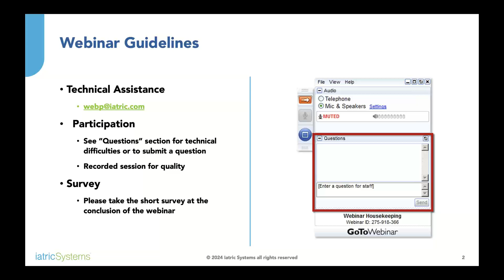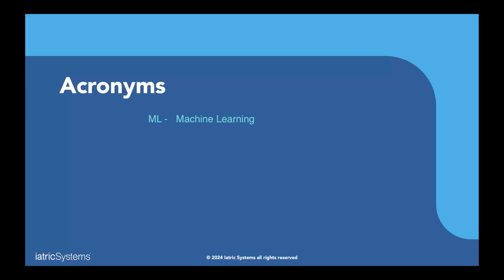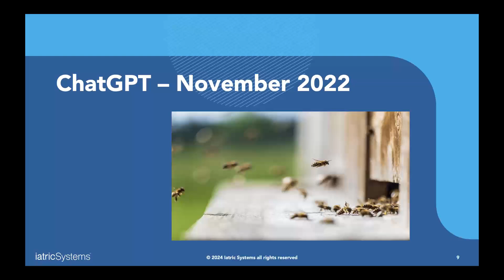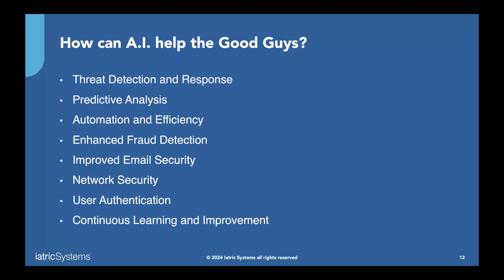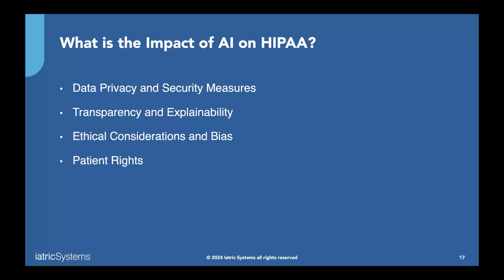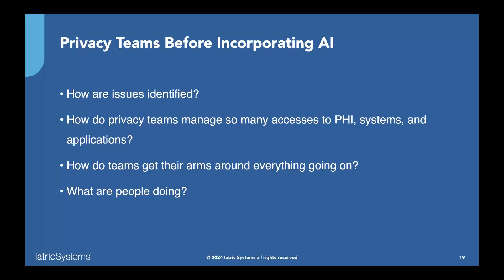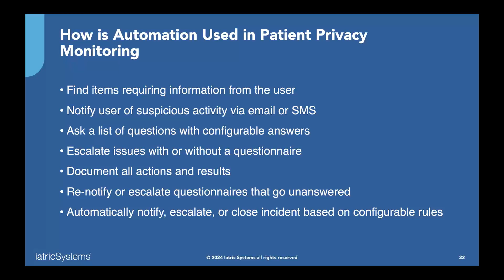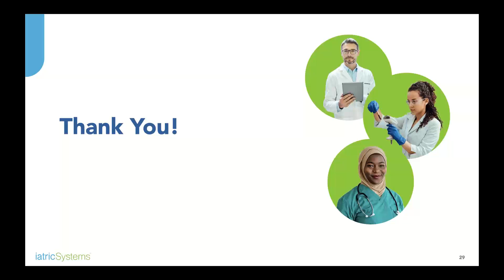Patient Privacy and Security Webinar - Using AI to Protect Patient Data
Demi Borden, iatricSystems, and Gerry Blass, ComplyAssistant today explore the role of artificial intelligence within healthcare privacy and security programs and share insights on how to navigate this emerging technology effectively.